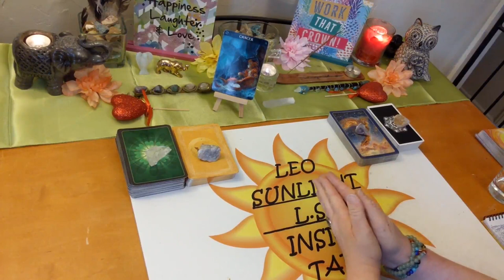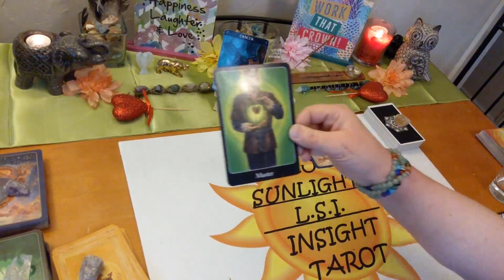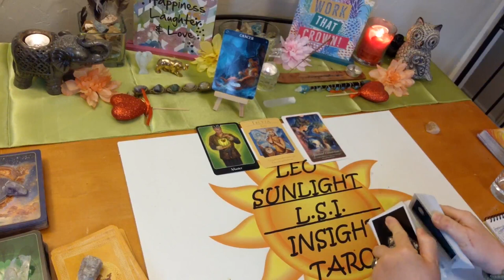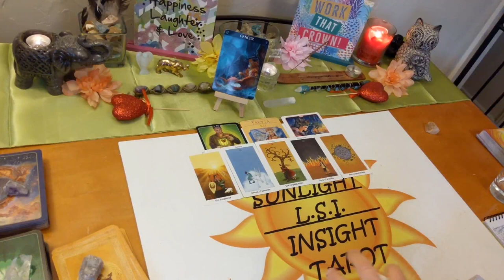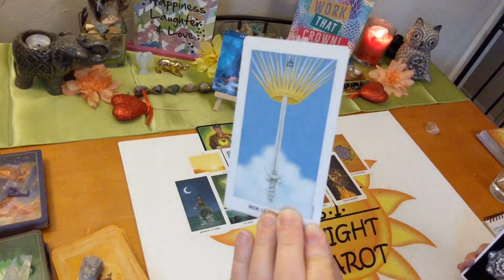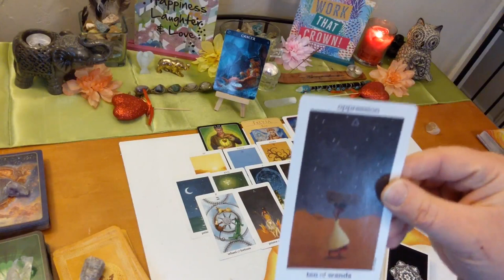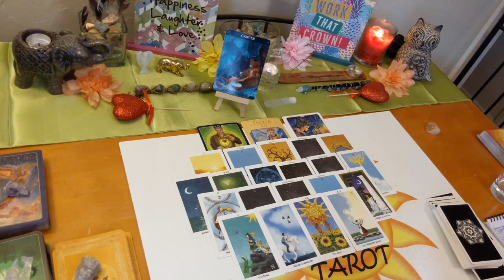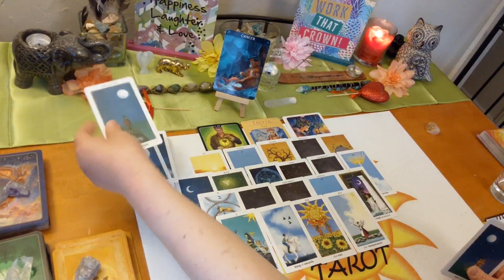Cancer Singles New Love ~ May 2020 *The Runner Comes Back*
♋Cancer♋ Monthly New Love Singles Tarot & Oracle Card Reading. Who’s coming towards you? What is their energy? Who, where, when, how. What will the connection be like?

🎴Decks used:
Sun & Moon Tarot